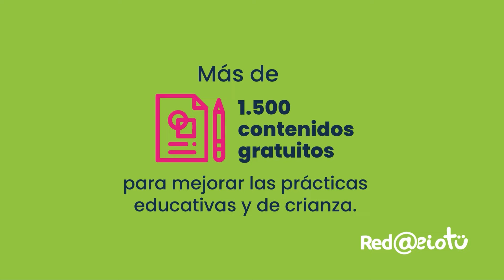Red aeioTU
Conoce como juntos podemos desarrollar el potencial de los niños y niñas con un modelo educativo innovador.

- Potencia tu perfil profesional
- Encuentra herramientas para tu rol de padre
- 100% online